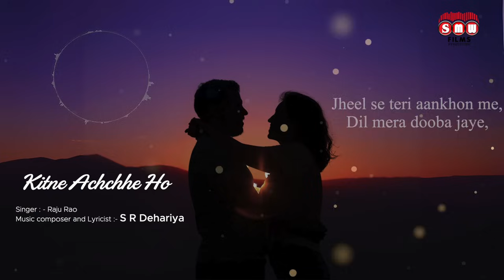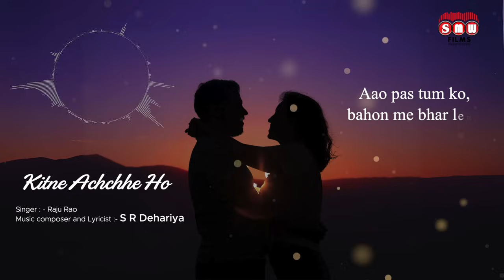KITNE ACHCHHE HO II New Romantic Song Ii S R Dehariya Music and Lyrics II Raju Rao Singer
SMW FILM'S PRODUCTION
Song. Kitna Achchhe Ho
Music composer and Lyrisist : S R Dehariya
Singer : Raju Rao
Producer : Neha Dehariya
Music Production : Sanjana Super Sound studio Mumbai
Poster Design by : Bolstrip Media Mumbai